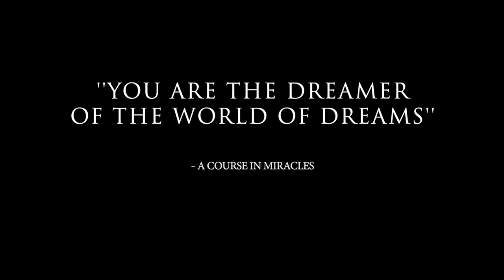You Are the Dreamer of the World of Dreams ✨A Course in Miracles ACIM | David Hoffmeister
“You are the dreamer of the world of dreams. No other cause it has, nor ever will." A Course in Miracles (T-27.VII.13.1-2 In this video, mystic David Hoffmeister reminds us that A Course in Miracles is a course in mind training. It is a course designed by Jesus for training our mind to stay aligned with the Holy Spirit that we may remember that this world is a dream. We've never been a character in the dream, but have always been nothing other than the dreamer of it. Consistent peace, joy, and happiness can only be achieved once this is remembered fully, which is the Holy Spirit's goal for us.

“You are the dreamer of the world of dreams. No other cause it has, nor ever will. Nothing more fearful than an idle dream has terrified God's Son, and made him think that he has lost his innocence, denied his Father, and made war upon himself. So fearful is the dream, so seeming real, he could not waken to reality without the sweat of terror and a scream of mortal fear, unless a gentler dream preceded his awaking, and allowed his calmer mind to welcome, not to fear, the Voice that calls with love to waken him; a gentler dream, in which his suffering was healed and where his brother was his friend. God willed he waken gently and with joy, and gave him means to waken without fear.” (ACIM, T-27.VII.13)

This video was recorded during the "Purpose is the Only Choice" ACIM online retreat on November 2, 2019, which was broadcast from Quantico Studio in Chapala, Mexico.
Here is the Spreaker audio recording of the David's Saturday morning session of the retreat:
For the rest of this weekend online retreat and thousands of audios from hundreds of David's gatherings around the world

This video was recorded during the "Purpose is the Only Choice" ACIM online retreat on November 2, 2019, which was broadcast from Quantico Studio in Chapala, Mexico. For upcoming online events with David Hoffmeister and the Living Miracles community, go